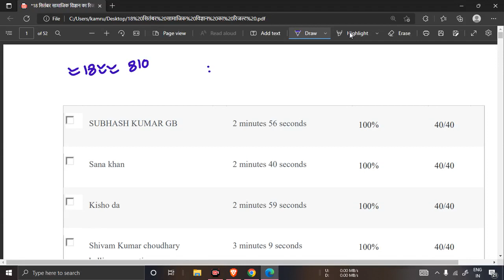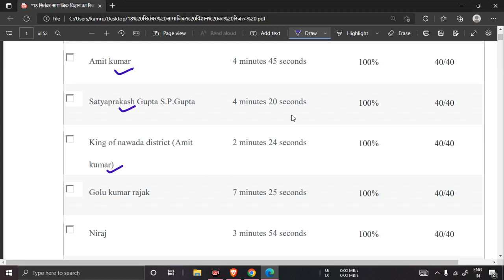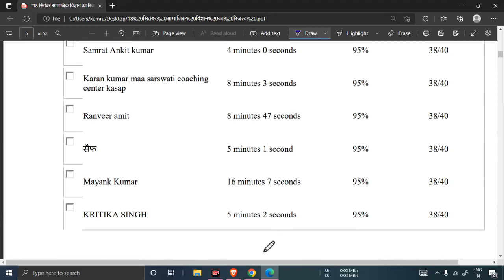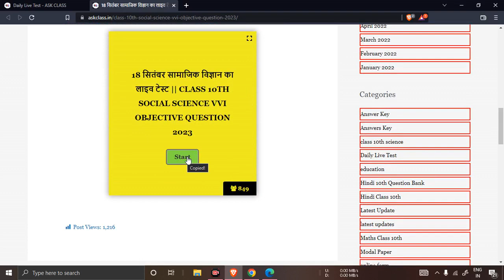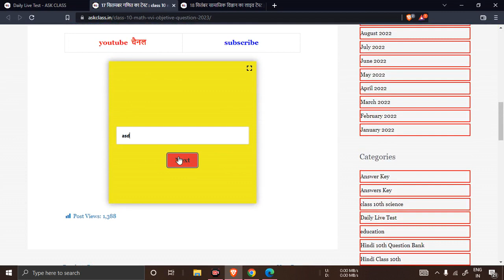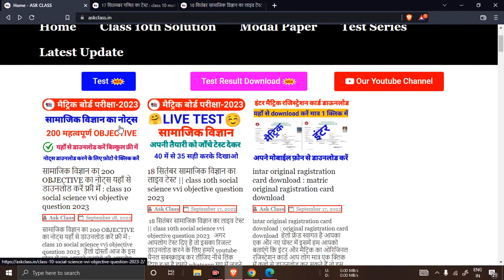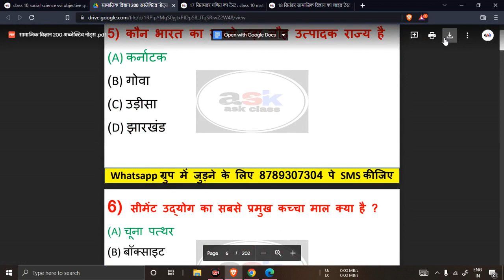18 सितंबर सामाजिक विज्ञान टेस्ट रिजल्ट || social science objective question class 10th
18 सितंबर सामाजिक विज्ञान टेस्ट रिजल्ट || social science objective question class 10th

Topic Covered👍👍👍👍👇👇👇:-